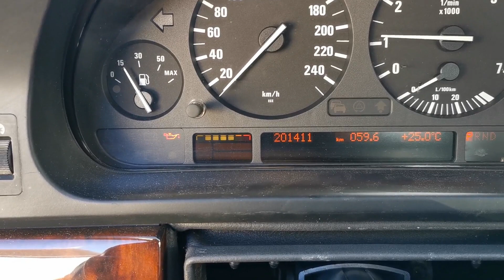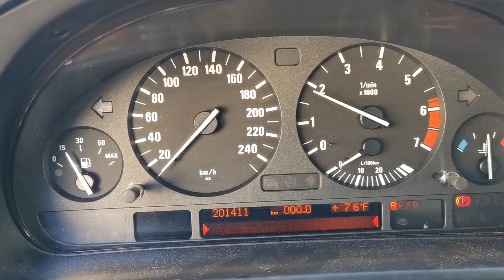540i e39, entretien du m62b44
Entretien du v8 4l4 m62b44 du 540i e39 pack luxe, vidange + changement du cable du papillon secondaire pour les démarrages  à froid.

Pour réaliser ces opérations, il vous faut :

- gros cliquet
- douille de 36 ou clef à filtre à huile
- crique hydrolique ou rampe
- tourne vis plat
- tourne vis cruciforme